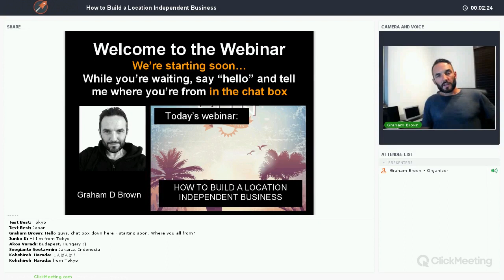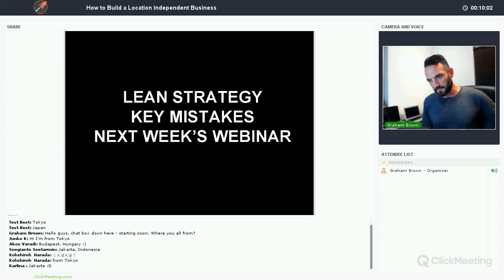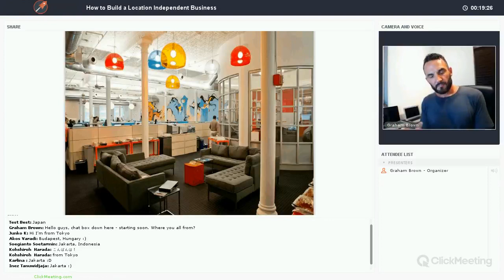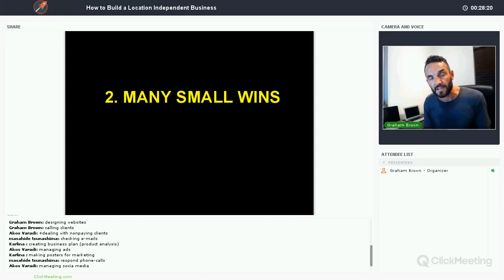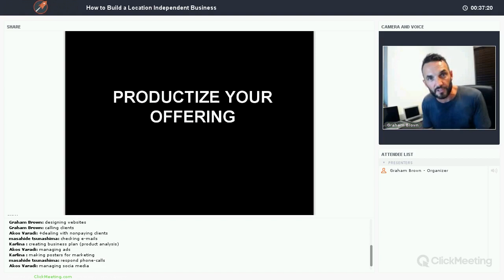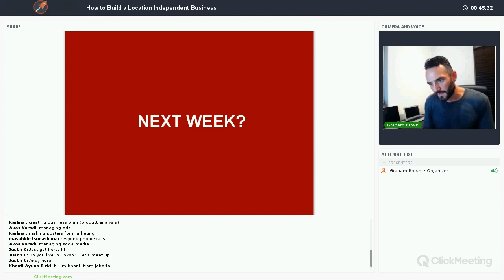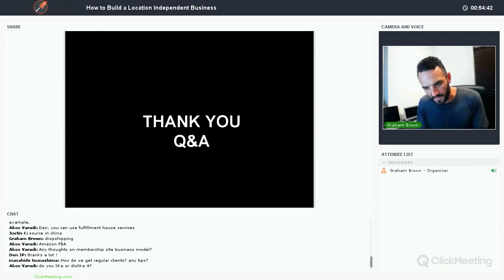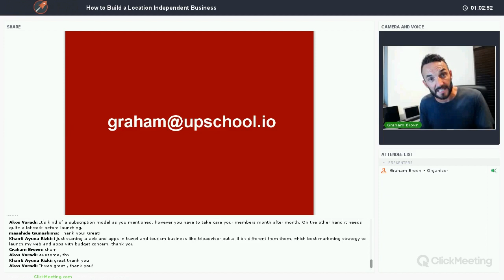(Up.School) How to Build a Location Independent Business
UpSchool Webinar hosted by Graham Brown
Voice of the Entrepreneur